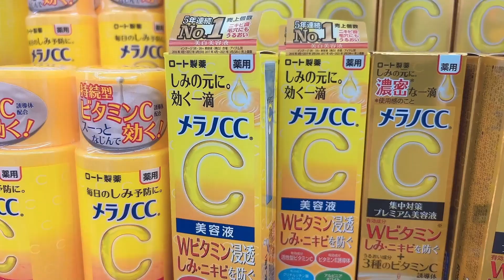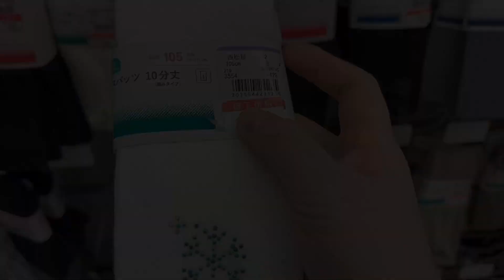山口家的女壹號護食了，把老父親都欺負哭了，這麽小就愛吃生魚片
大家好，我是在日本的玉醬，從中國遠嫁過來的
我會在這裏分享我們一家的生活日常
希望你們可以支持 多提意見
很高興你能點擊到我的視頻
都是緣分~
Hello, everyone. I was married from China with jade sauce in Japan

I will share our family's daily life here

I hope you can support more comments

I'm glad you can click on my video

It's all fate~
皆さん、こんにちは、日本にいる玉ちゃんです。中国から嫁いできたのです。

ここで家族の日常を分かち合います。

あなた達が多く意見を出すことを支持することができることを望みます。

私のビデオをクリックしてくれてとても嬉しいです。

縁です